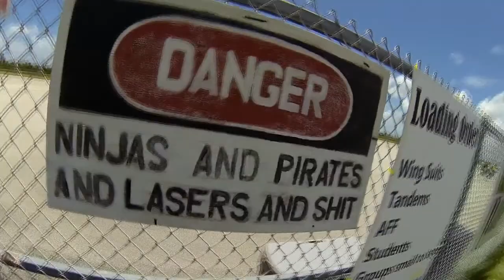Skydive Sebastian - Ed's Skydive!